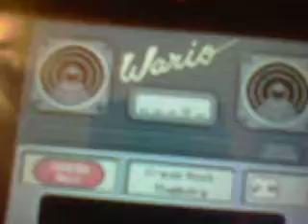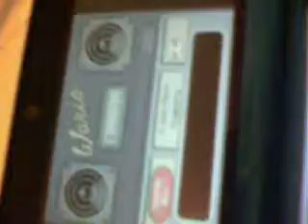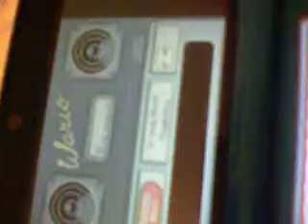My Techno Songs:x-axis rock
Another cool song made by me!